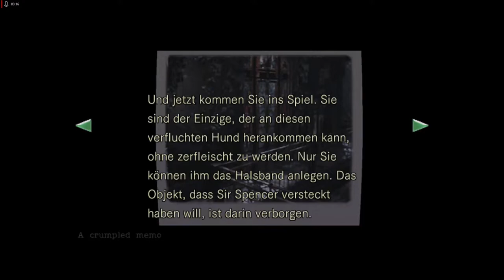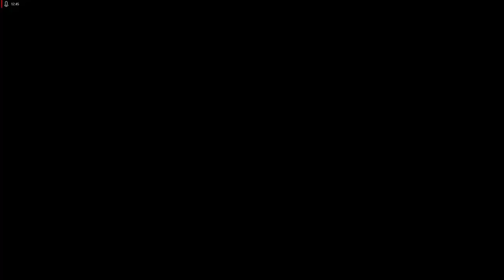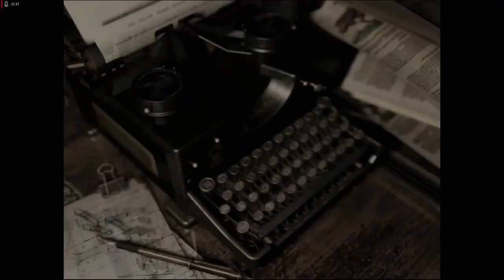Lets Play Resident Evil - Remake HD Remaster - Deutsch - Part 3 - Mehr Räume 🚪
Wir erkunden weiter das gruselige Herrenhaus und öffnen weitere Türen mit dem ersten Hausschlüssel.